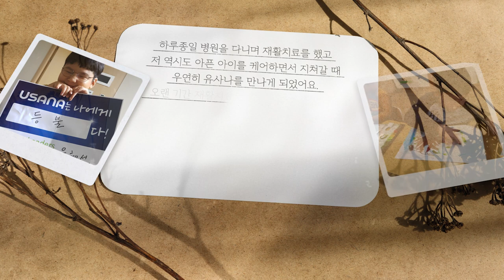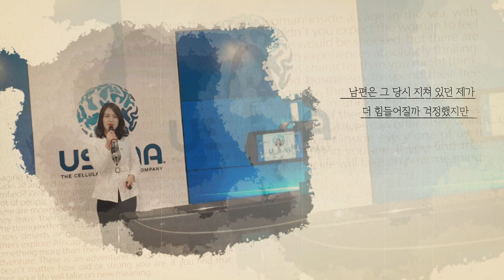유사나 가족의 성장 스토리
그토록 꿈꿔왔던 평범한 삶을 너머,
사랑하는 가족과 나 자신을 위해 새로운 삶을 만들어 가고 계신
유사나 가족 - 윤혜선님의 이야기를 만나보세요!